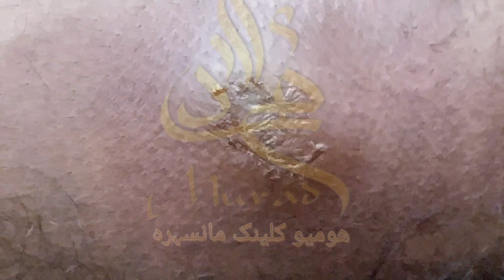infection complete treatment in homoeopathic होम्योपैथिक में संक्रमण का संपूर्ण इलाज